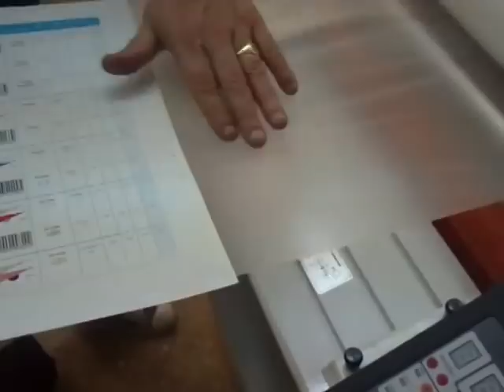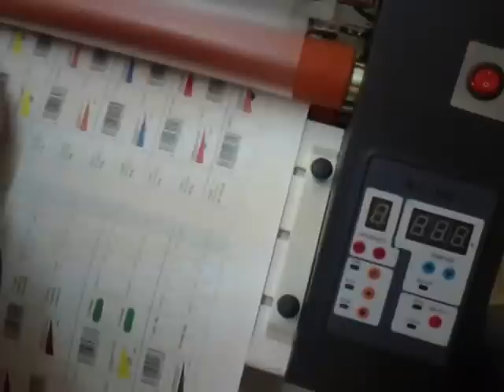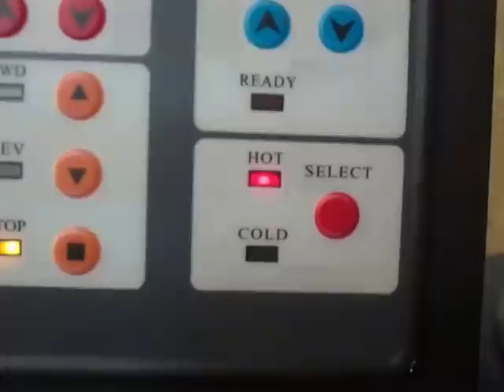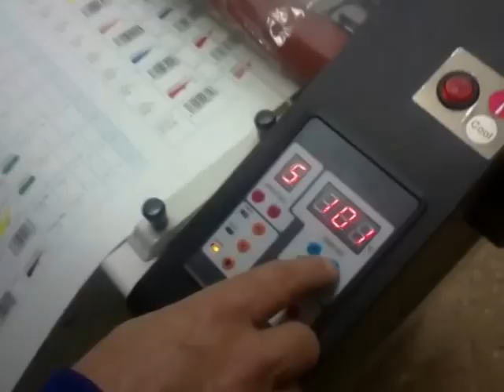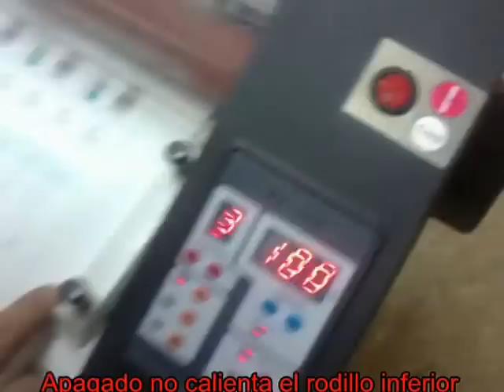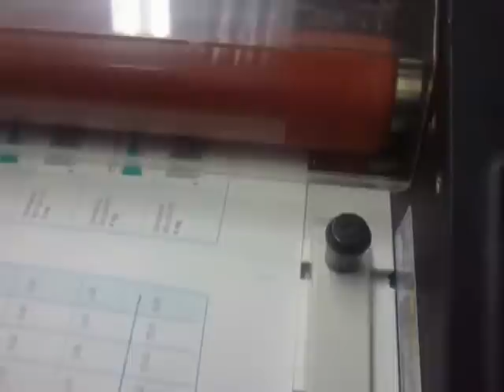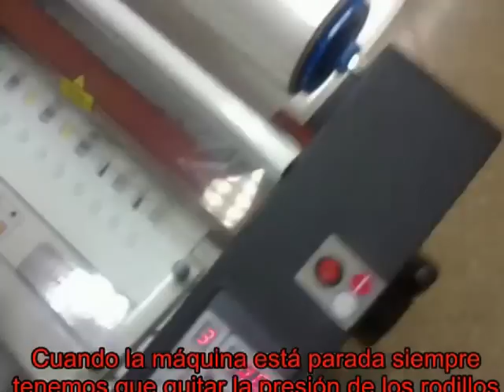Manejo Laminadora RL 360 / RL 480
Video explicativo del funcionamiento de la Laminadora de sobremesa RL 360 / RL 480 / FM 360 / FM 480